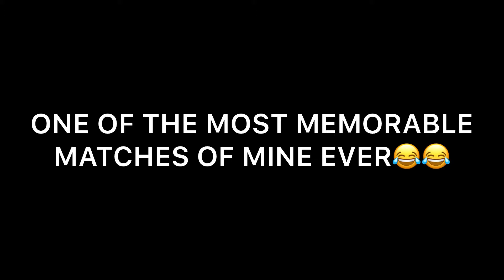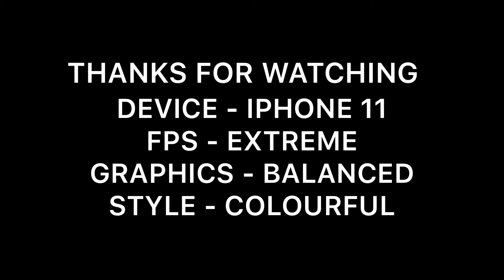Ahh ! THAT SANHOK MATCH🥺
HELLO GUYS..I Am BACK WITH YET ANOTHER VIDEO..
THIS IS THE VIDEO OF A SANHOK CLASSIC MATCH !
I WONT TELL YOU MUCH ABOUT IT IN DESCRIPTION..HOPE YOU WATCH THE ENTIRE VIDEO AND LIKE IT AS WELL !